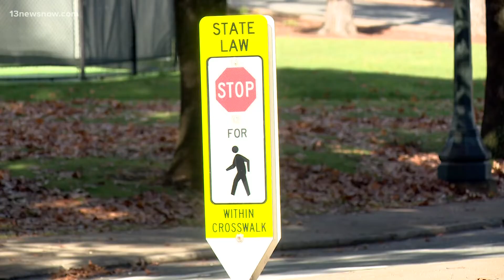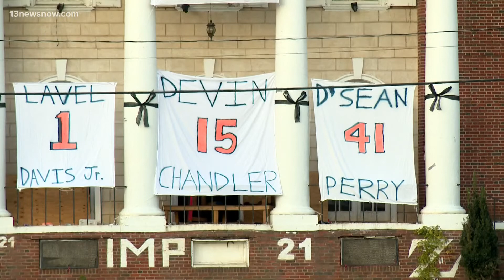UVA students return to class for first time since shooting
Returning to a normal routine is something UVA students say is helping them cope, which is why some decided to go back to class Wednesday morning.